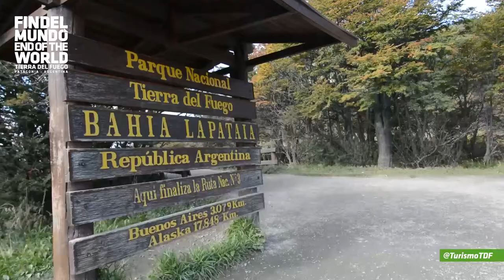Ushuaia - Home of Tierra del Fuego National Park